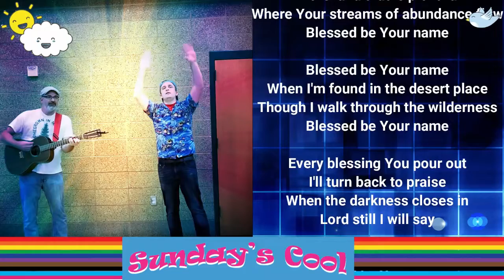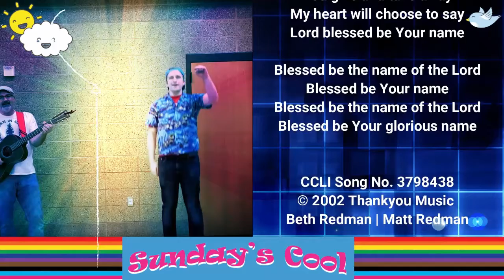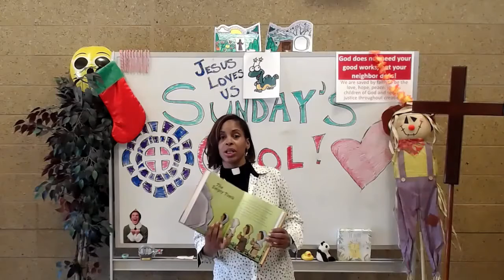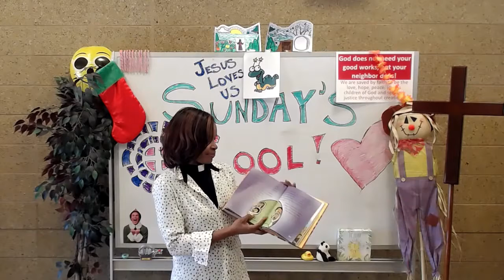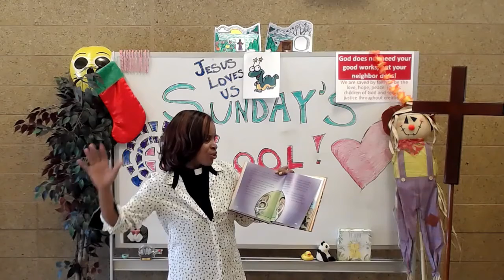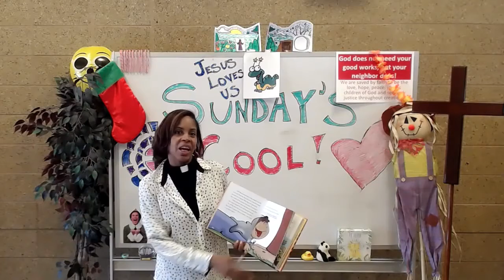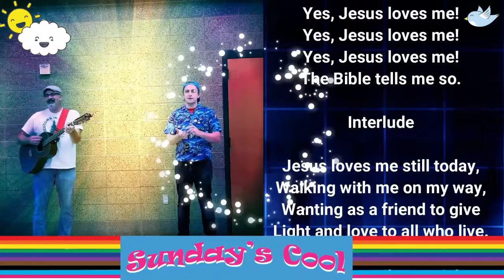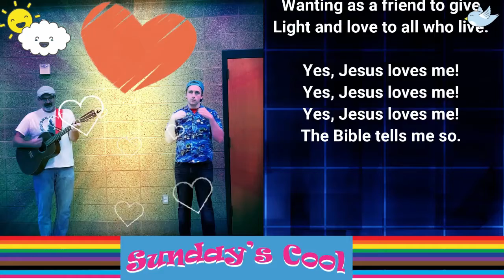Easter Sunday's Cool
Learn all about the most special day at church through songs and stories.